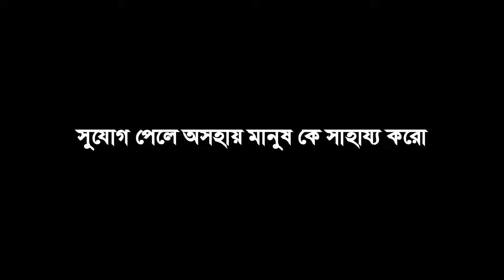ফতুল্লা পাখির হাট-২০২৪ || Parrot Price In Bangladesh || Tia Pakhir Dam || Fotulla Pakhir Hat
আসসালামু আলাইকুম আশা রাখি সবাই ভাল আছেন সুস্থ আছেন । (Amar Bangladesh) চ্যানেলটিতে সবাইকে স্বাগতম ।

প্লিজ সবাই আমার পেজ টাকে ফলো করবেন।

হাট এর ঠিকানা :নারায়ণগঞ্জ জেলা, ফতুল্লা থানা, ফতুল্লা হাট, এই হাট সপ্তাহে দুই দিন বসে. মঙ্গলবার এবং শুক্রবার সকাল থেকে বিকাল পর্যন্ত |

এই ভিডিওতে আমি তুলে ধরেছি বিভিন্ন ধরনের পাখির দাম। ভিডিওটির মাধ্যমে আপনারা সকল পাখির বর্তমান দাম